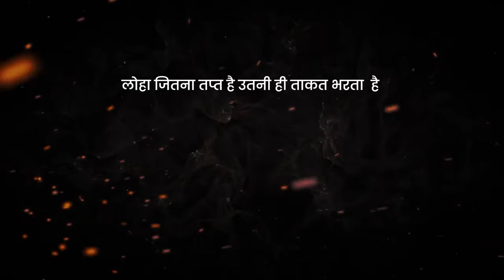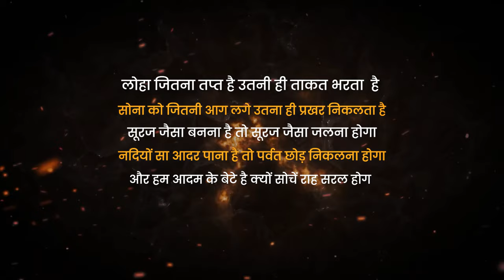TOP HIGH-PAYING SKILLS TO ACQUIRE IN 2024 | SKILLS HIGH IN DEMAND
In this video, we dive into the top high-paying skills that are in high demand for 2024. Whether you're looking to enhance your career prospects or exploring new avenues, these skills can significantly boost your earning potential and marketability in today's job market.

TIMESTAMPS:
00:00:00 - INTRODUCTION
00:00:50 - SKILLS THAT YOU NEED TO HAVE IN 2024
00:02:01 - DATA SCIENCE/DATA ANALYSIS IN 2024
00:03:07 - FINANCIAL MODELLING
00:05:11 - PERSONAL FINANCE & FINANCIAL PLANNING

Don't miss out on the chance to equip yourself with these high-paying skills that are in demand in 2024.

Top Finance skills in 2024
Top skills in 2024
most demanding skills in 2024
skills in 2024
skills in 2024 the wallstreet school
cfa,cfa level 1,the wallstreet school
what to do in 2024 cfa
FRM,STOCK MARKET,
BUSINESS ANALYTICS FOR FINANCE PROFESSIONALS,
PYTHON FOR FINANCE PROFESSIONALS,
CFA LEVEL 1 PYTHON
PYTHON FOR FINANCE PROFESSIONALS THE WALLSTREET SCHOOL
best finance jobs,finance career,career in finance,
finance jobs to do,which finance job is best,
jobs to do in finance,high paying finance jobs,
finance jobs in india,investment banking,private equity,financial analyst,
finance jobs,finance,choose a career,finance jobs list,high salary finance jobs,
finance jobs for freshers,job options in finance,finance skills,salary in finance jobs,finance career path,
finance concepts,ishaan arora,finance jobs in 2024
shweta arora,nonengineers,finance courses,skills for finance,
finance skills,top finance skills,top 5 finance skills
top finance skills high in demand,
top 5 finance skills high in demand
get a finance job,finance job,skills in finance,
best finance websites,high paying job,finance course,finance certification,
financial modeling,
investment banking,corporate finance,types of finance jobs,
finance job skills,finance skills required,finance skills 2022,skills